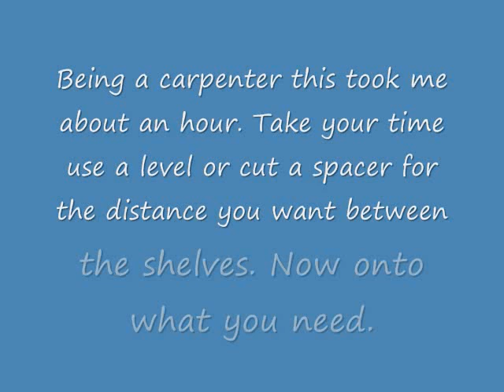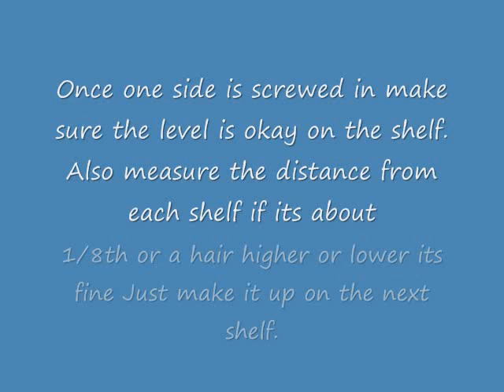DIY Ammunition storage safe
I bought a cheap safe for my ammunition and put a couple shelves into it. This video is to show how I did it and how it turned out.